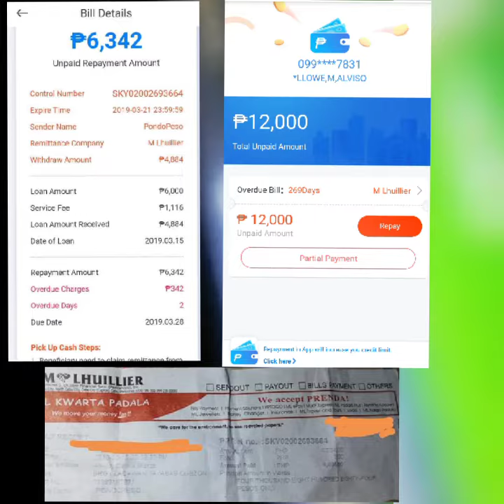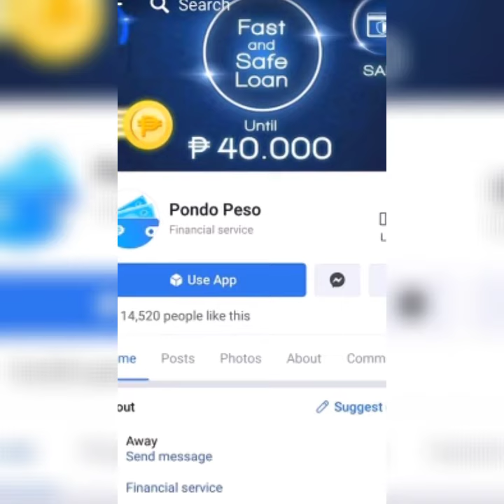LOAN SCAM ALERT: Na Scam Ako Ng Pondo Peso Apps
April.03,2019
December.23,2019

SCAM ALERT:

Scam Alert: Iwas Sa mga Apps na Niloloan Nyo Kagaya na lang Ni PondoPeso Nagloan ako Sa Kanila sa Halagang P6000 dapat yung iloloan ko,Kaso May Mga Charges fee pang nalalaman ang Pondo Peso.Ngayon nahuli ako sa pagbayad ng isang araw at Biglang Tumawag ang Kanilang Agent na Sabi magbayad na Ako,at Hinaharaas pa ako nung Babaeng Caller na Gumawa daw ako ng Paraan,para mabayaran yung niloan ko,pero Nakakapaggtaka lang po Ano,Ang Niloan ko P6000 pero Pagdating ko sa remitance,Kinaltasan Nila ako ng P1116.00 for Charges fee nila yun.Nakakapagtaka lang inaprubahan nila yung Pag register ko sa kanila na Sabi approved so ako Naman si Tanga,Pumunta ng Remitance para kunin yung pera pero Laki gulat ko,P4884.00 nalang yung makukuha ko pera.Then Nagtanung ako sa Kahera ng Remittance Mukha NA Scamm ako ng Pondo Peso dahil Kinaltasan nila ako Agad ng Charges Fee e Hindi naman Sila Bumayahe at Gumamit ng sasakyan para ikaltas yung 1116 sa Halagang Niloan ko P6000.

Eto na nga,Nahuli lang ako ng Pag bayad pinagsigaw Sigawan na ako nung Agent ng Pondo peso na Magbayad ako,Hanggang Sa Pinatungan nila ng Malaking Interest yung Niloan ko dapat pakiusap ko sa Kanilang Babayaran ay P4884.00 kc yung lang yung nakuha ko,at Kinaltasan na nila ako Agad ng Interest nila.Hanggang Sa Lumaki yung Patong Nila Sa Babayaran ko na P6342 dahil sa Patong at malaking Interest nila sa akin.

Nagloan ako noong March.15,2019 at Duedate ko noong March.28,2019 Then nakiusap ako sa kanila,Pero tila Galit na galit sa akin yung agent.

Pakinggan nyo po yung Usapan namin dito.Nahuli lang ako magbayad tapos kailangan P6342 Babayaran ko,Ano yun Kayo nakinabang e Hindi ko po nakuha ng Buo yung pera tapos pagbabayarin nyo ako Ganito laki.😡🤔😠😱😱👆👆😭💔💔💰💶💳